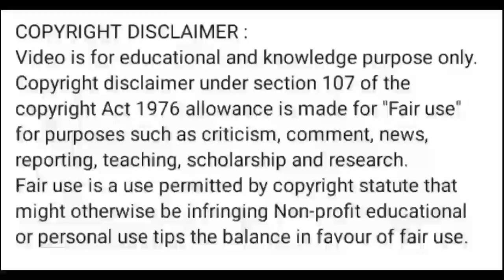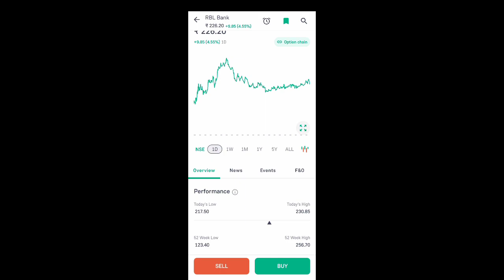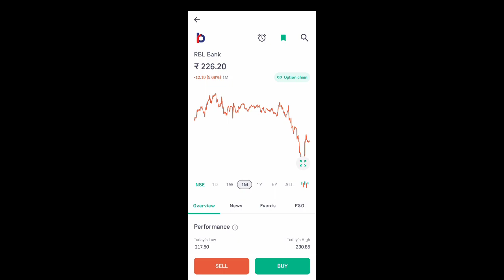rbl bank share news today l rbl bank share price today l rbl bank share news l rbl bank share